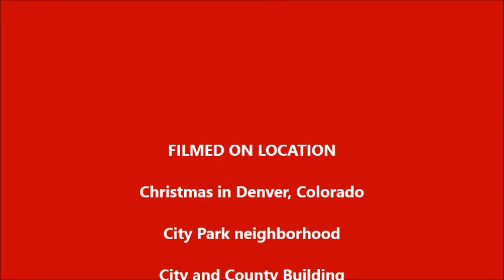Christmas in Denver